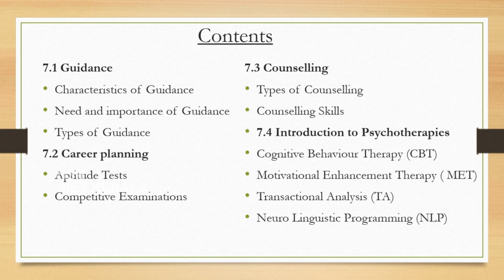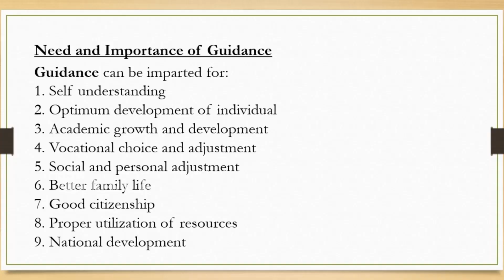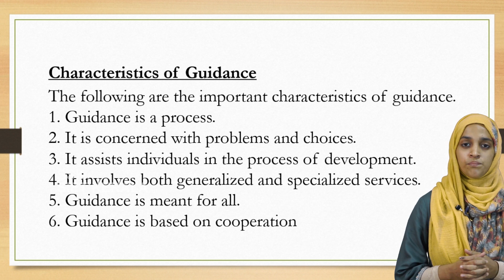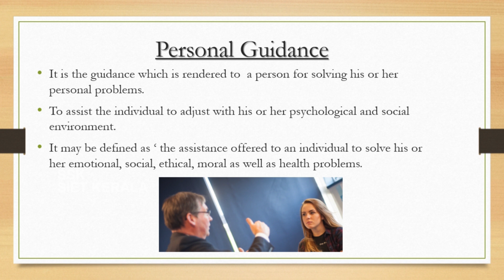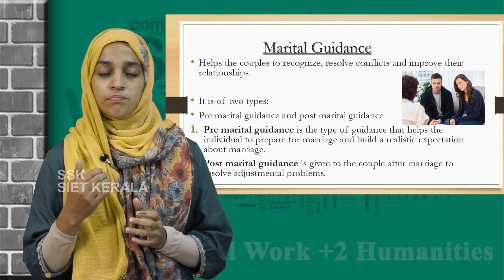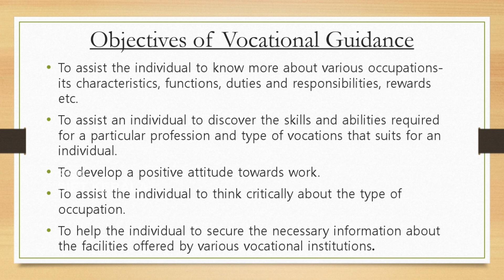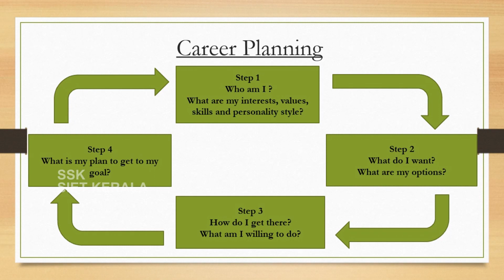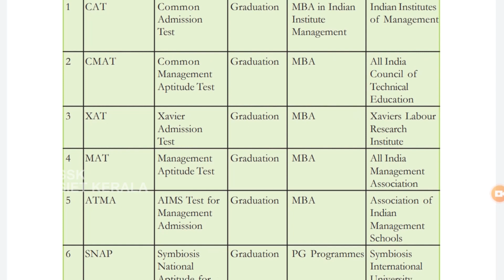SIET-PLUS TWO-SOCIAL WORK - CHAP-7-(PART-1)-GUIDANCE AND COUNCELLUNG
The term guidance derives its meaning from the word 'guide' which implies direct point out show the path 'leaded.